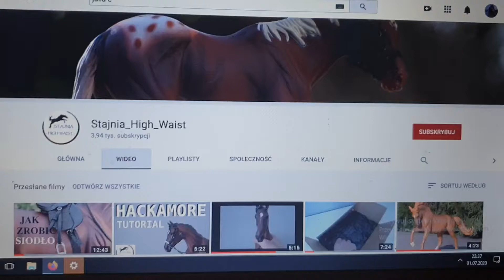Kanały kture polecam odc 7❤😍